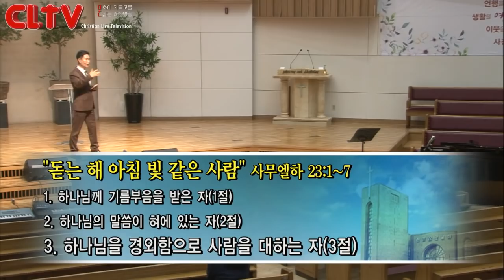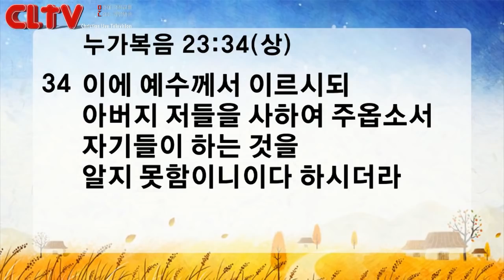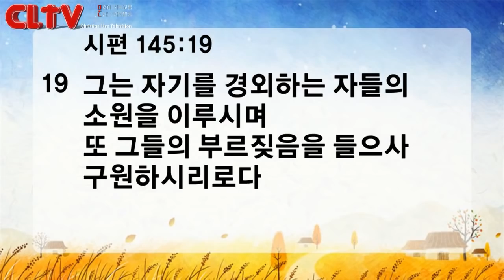CLTV파워메시지 2018.9.23 주일설교 - 신촌교회(조동천 목사) / '돋는 해 아침 빛 같은 사람'